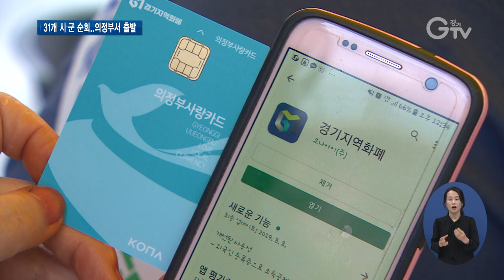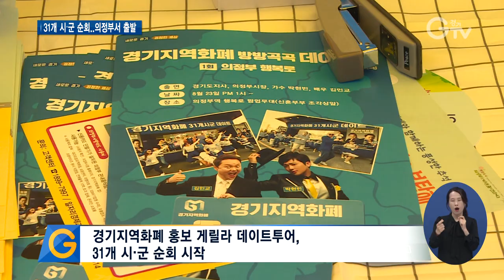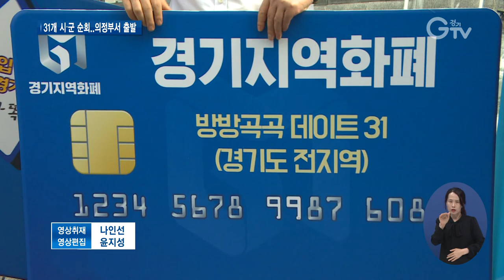경기지역화폐 ‘투어홍보’ 시작..31개 시∙군 돌며 이벤트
[앵커멘트] 지난 4월에 본격적으로 발행한 ‘경기지역화폐’를 홍보하고자 경기도가 특별한 여정을 시작했습니다. 31개 시∙군을 돌며 다채로운 이벤트와 함께하는 일명 ‘게릴라 데이트투어’를 펼칠 계획인데요. 이재명 경기도지사와 홍보대사인 김민교 배우가 그 첫 테이프를 의정부시에서 끊었습니다. 그 현장, 한선지 기자가 다녀왔습니다.

[리포트]
의정부역 앞 광장에 대형버스로 만든 무대가 차려졌습니다.

일명 ‘경기지역화폐 게릴라 데이트 트럭’

발랄한 댄스공연으로 사람을 모으더니.

곧이어 유명 트로트가수 박현빈 씨가 모습을 드러냈습니다.

[현장음]

행사장 한쪽엔 의정부 전용 지역화폐인 ‘의정부사랑카드’ 유치가 한창입니다.

추석을 앞두고 다음 달. 9월 말까지 10%의 인센티브를 주는 특별행사가 진행 중.

가입 방법과 혜택을 쉽게 알려주면서 사용을 돕습니다.

[인터뷰] 이미정 백기룡 / 의정부시 용현동
“소상공인들을 살릴 수도 있고 10%의 이익이 있잖아요. 그렇다 보니까 이 화폐에 대해서 너무 공감을 하기 때문에 저희도 만들게 됐어요.”

경기도가 ‘경기지역화폐’를 좀 더 도민 가까이서 알리고자 시작한 홍보이벤트, ‘게릴라 데이트투어’입니다.

경기지역화폐는 골목상권을 살리고자 만들어진, 민선 7기 경기도가 밀고 있는 핵심 정책.

발행지역의 소상공인 가게에서만 쓰는 건 경기지역 모두 똑같지만, 인센티브 등 운영방식이 지자체마다 조금씩 다르기 때문에 직접 31개 시∙군을 돌며 홍보하려는 취지입니다.

그 첫 출발을 의정부에서 이재명 경기도지사와 안병용 의정부시장 그리고 홍보대사인 김민교 배우가 함께했습니다.

[현장음] 이재명 / 경기도지사
“동네 골목에서 돈을 쓰시면 의정부에서도 절반을 지원하고 도에서도 절반을 지원해서 약 6% 정도, (명절엔) 많게는 10%까지 지원을 해드립니다.”

오는 10월 18일 ‘경기도민의 날’ 기념식이 열리는 이천을 마지막으로 이 데이트투어는 마무리됩니다.

지역별 지역화폐 안내는 경기지역화폐 홈페이지에서 확인할 수 있습니다.

한편, 지난 4월 발행을 시작한 경기지역화폐는 지난달 7월 말 기준으로 총 발행액이 2천243억 원을 넘어섰습니다.